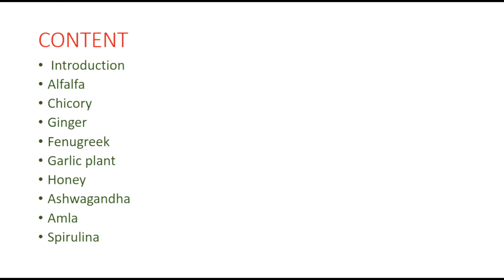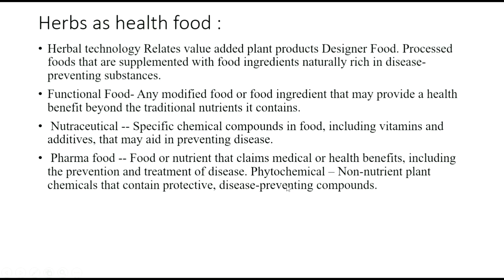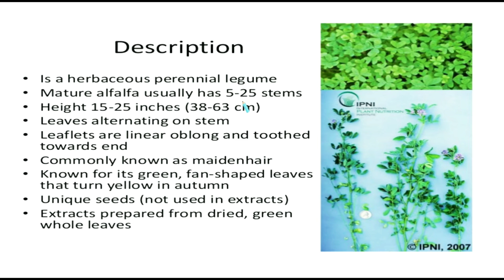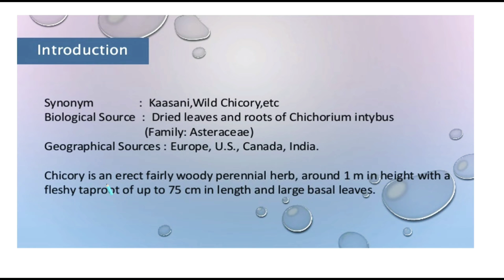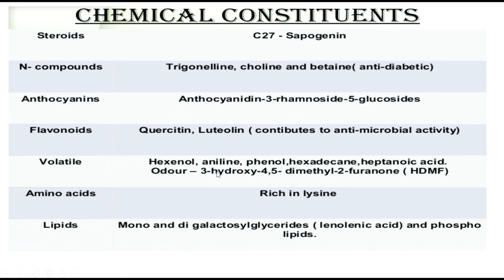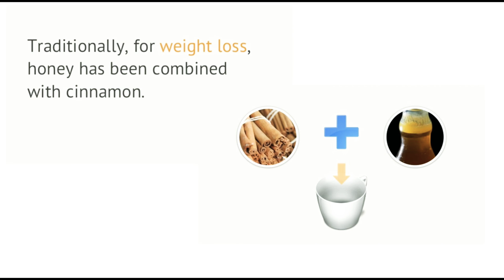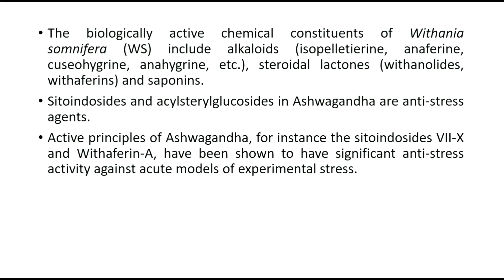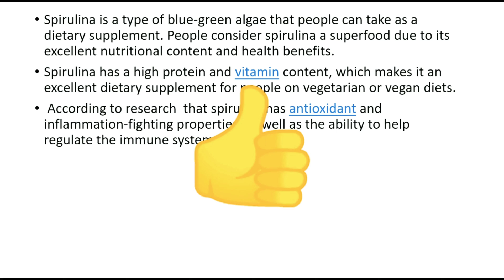Herbal as health food | neutraceuticals | Herbal drug technology | B pharmacy 3rd year 6th sem hind